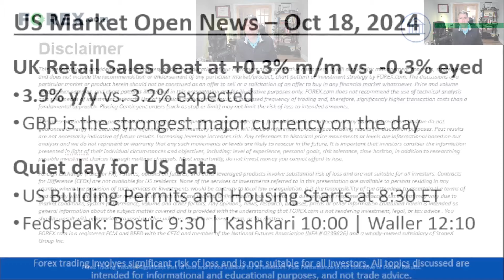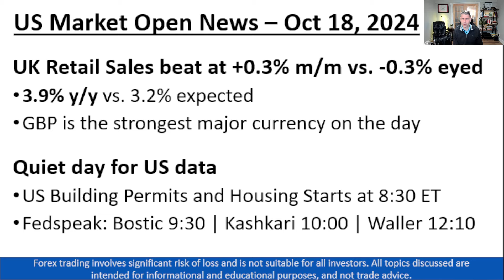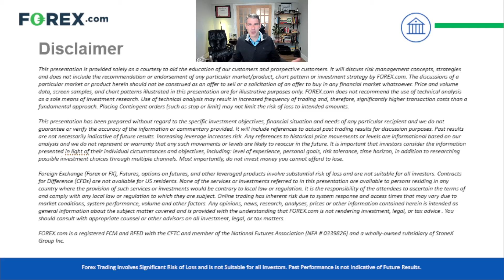GBP/USD Bounces off 1.30 Ahead of Friday Fed Speakers - Daily Market Update, Oct 18 2024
FOREX.com's Global Head of Research Matt Weller breaks down the key news you need to know ahead of the US Open, as well as taking a look at today’s chart of the day, GBP/USD.